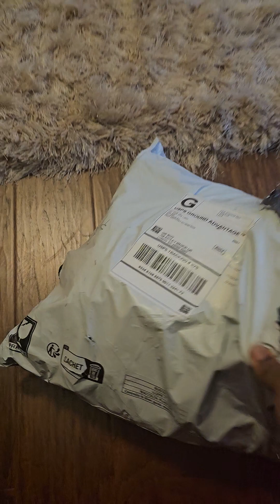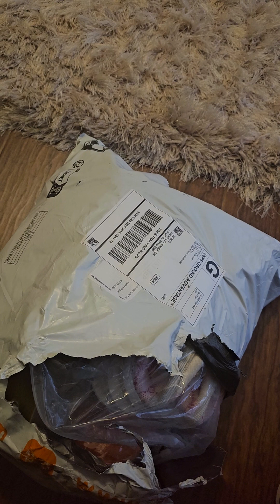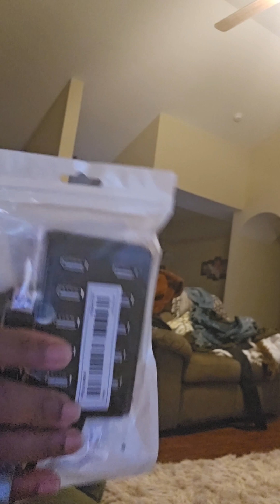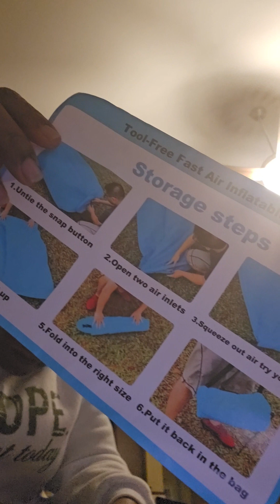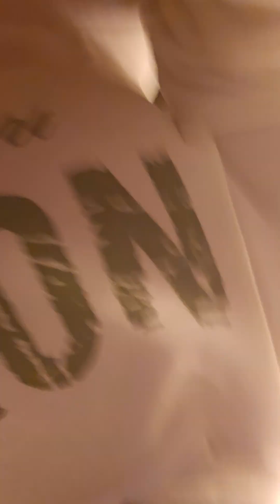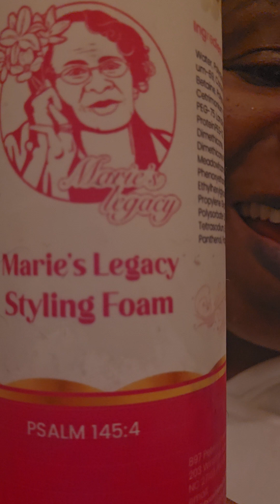ANOTHER DROP OF TEMU: LET'S GET IN TO IT